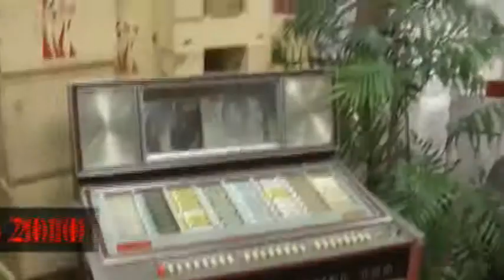NOI DURI - Eri piccola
Estratto dallo spettacolo dedicato a Fred Buscaglione in occasione del Cinquantenario della sua scomparsa, il 3 Luglio 2010 al Castello Conti di Maggiora, con Gianni Cerri, Fabio KoRyu Calabrò, Sandro Di Pisa, Marco Carena.